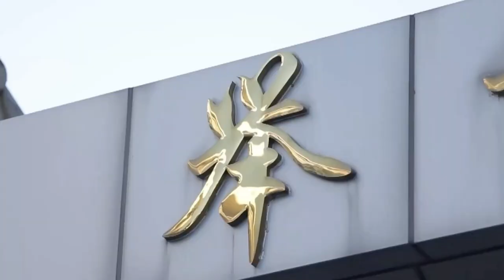Chasing the Dream at Tokyo: LI Fabin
Video from MIGU

Weightlifting Straps
Knee Sleeves used by LU